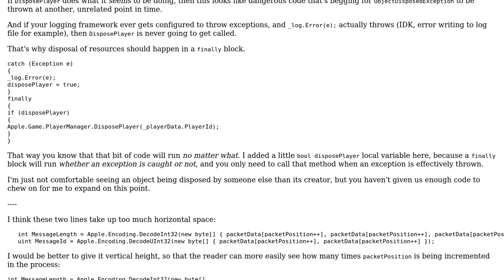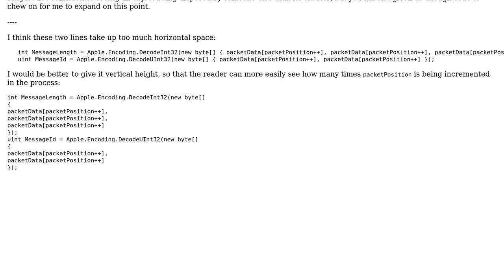Handling incoming socket data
With thanks & praise to God, and with thanks to the many people who have made this project possible! | Content (except music & images) licensed under CC BY-SA | Music | Images & others | With thanks to user Mathieu Guindon user Liam Hardy and the Stack Exchange Network Trademarks are property of their respective owners. You are responsible for your own actions.